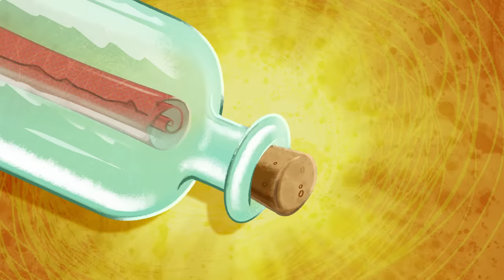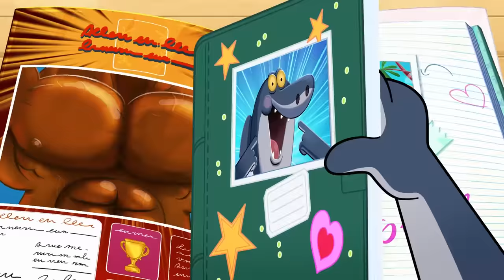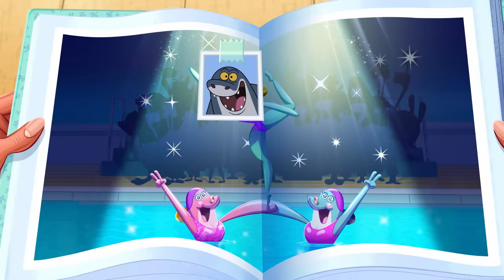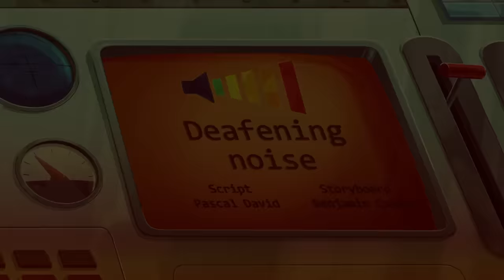Zig & Sharko | THE PIRATE CREW (S03E06) New Episodes in HD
Chapters

00:00 S3E06 The Treasure Hunt
07:05 S3E40 Zig's Shadow
14:09 S3E21 Synchonized Swimming
21:13 S3E63 Deafening Noise
28:18 S3E24 A Hell of a Friend